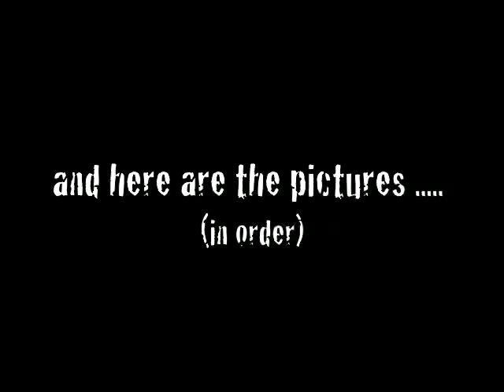rave in wales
a rave i went to in wales, hopefully plenty more to come in summer!!!